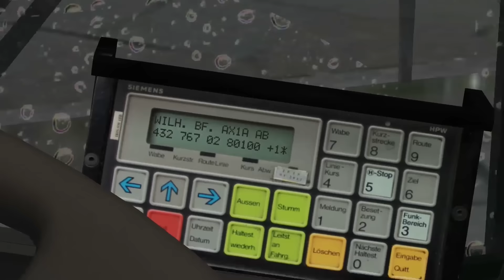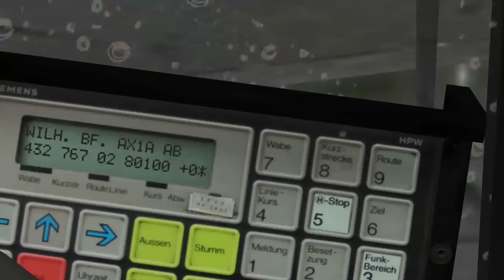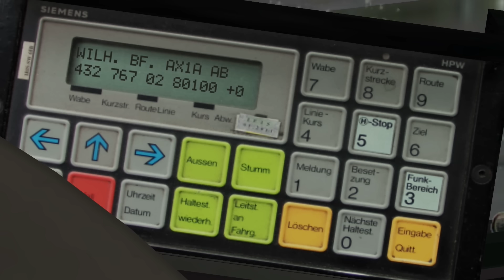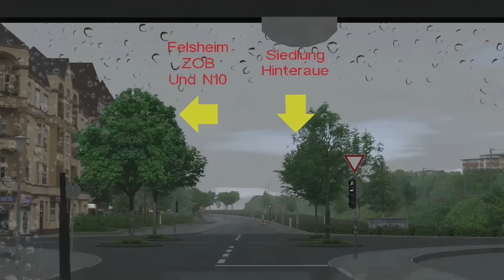Let's Play Omsi 2 #84 - O405 GN2 "Beta" | Full-HD